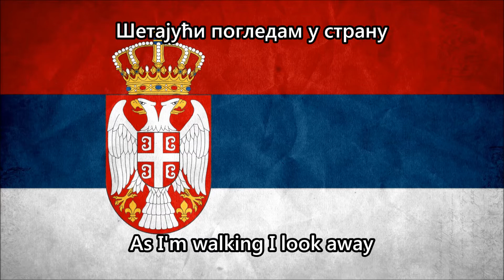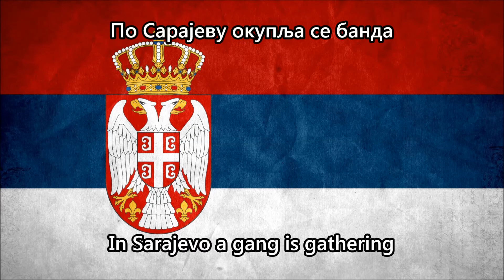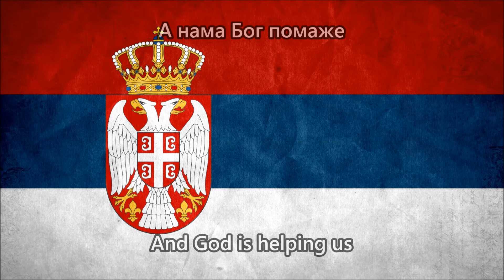Nama Bog Pomaže (Dinarska Rok Divizija)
Spazim Aliju i opsujem mu nanu !

--Lyrics:
Već tri dana po gradu se huška
gore sa Trebevića čuje se puška
šetajući pogledam u stranu

Primećujem obruč se steže
balijaši polako beže !

A nama Bog pomaže - pomoz Bog junaci !

Slušam vesti, Srbi su ubice
stižu dobrovoljci i haubice
kraj Miljacke balija u travi
izgleda da ga Boro okin'o po glavi

Po Sarajevu okuplja se banda
jedan po jedan beže iz grada !

Tregerski su zategnute stvari
kuka narod, poč'o da krvari
pominje se nekakvo jedinstvo
naša svadba ispade ubistvo

Ovako sada stvari stoje
bež’ odavde bre ovo je moje !

--This video is for historical purposes ONLY !!